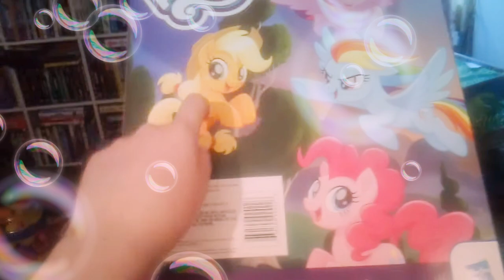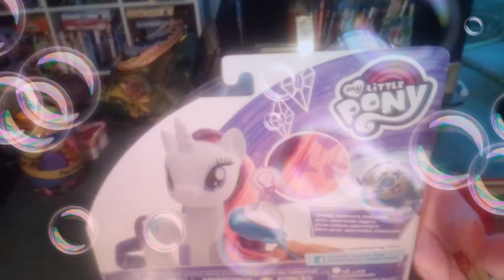My Little pony💜 big egg🐣 surprise 🎉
Egg🐣surprise